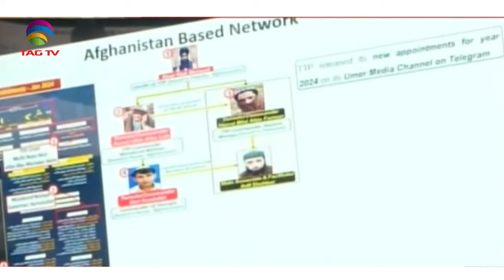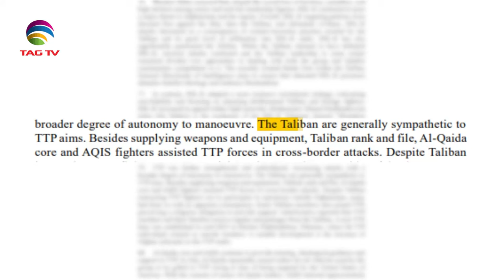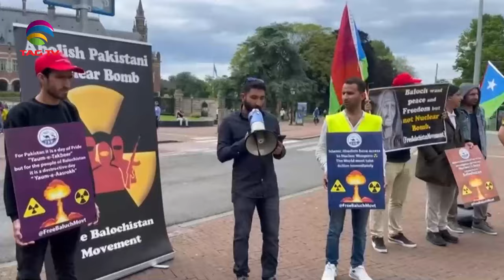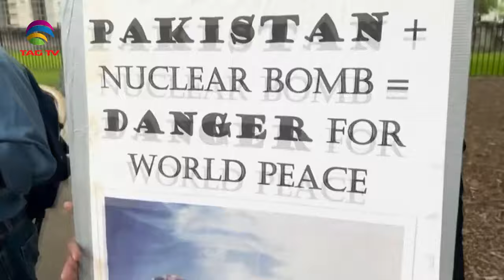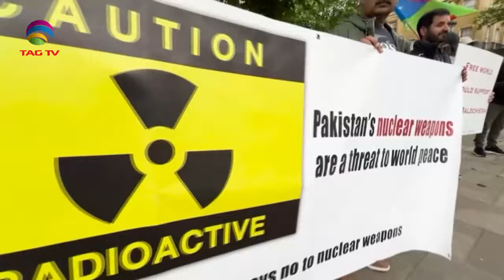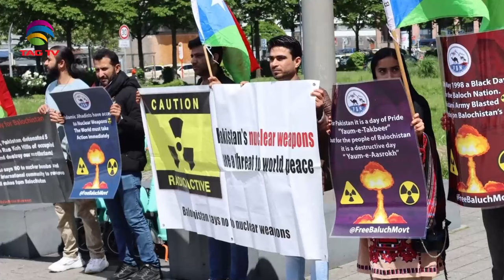NEWS WEEK SOUTH ASIA NEWS MAGAZINE – SUNDAY EDITION – JUNE 2,2024